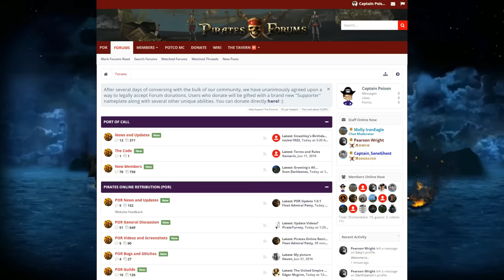Minecraft Tornado Survival S1EP3 - Tornado! (Special Announcement)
Minecraft PO IP: play.potcomc.us
PS: I will be playing on the server a lot come visit me!

Welcome back to another Minecraft Tornado Survival this episode we get to see our first official tornado!